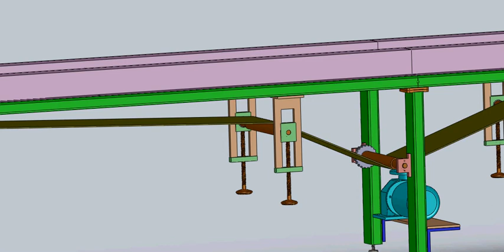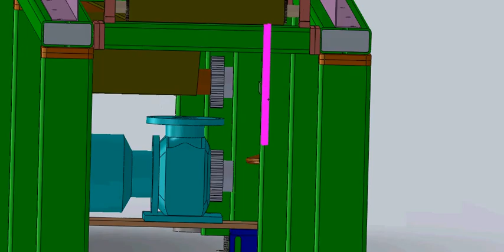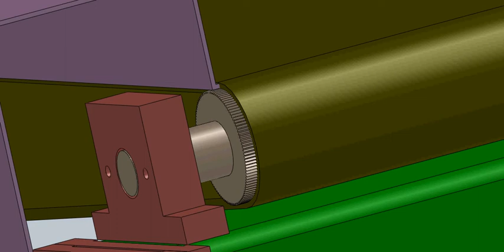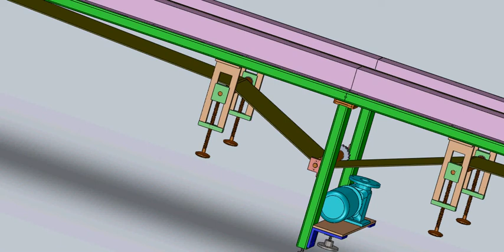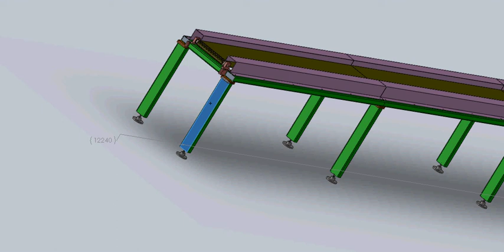conbyer 08285655304 and also my id